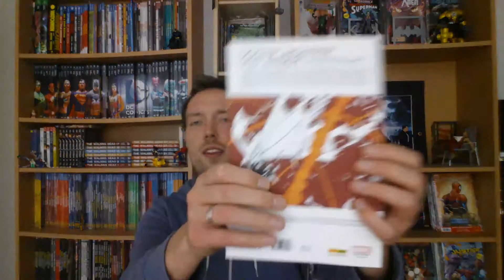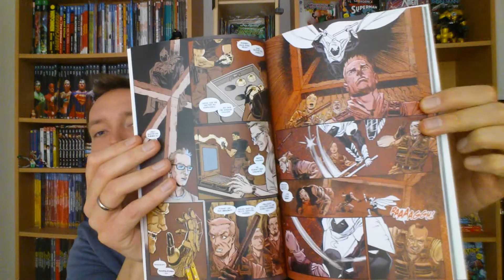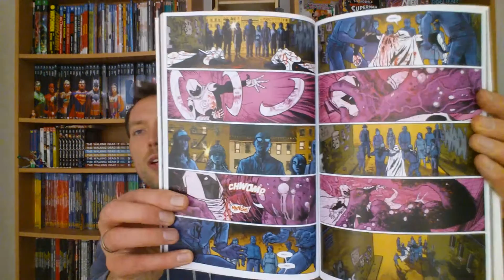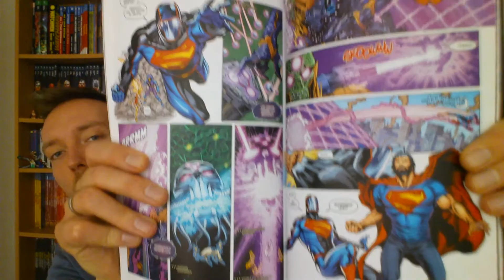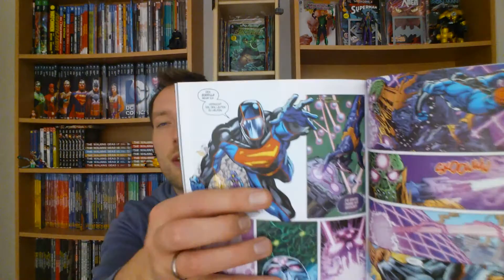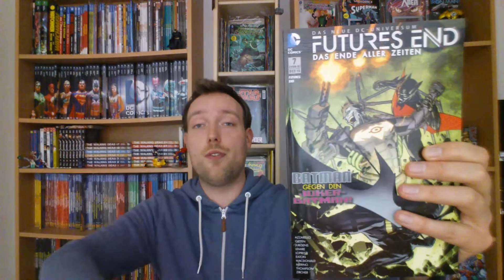Comic Reviews 95 (Moon Knight 3/Futures End 7) Deutsch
Moon Knight 3 & Futures End 7